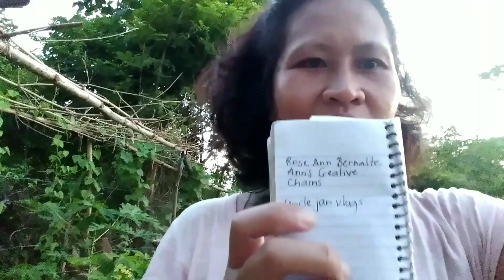Every Day Living part 1.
Madiskarting Ina Ng Bataan.